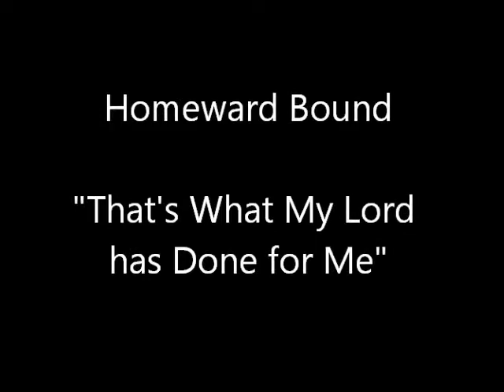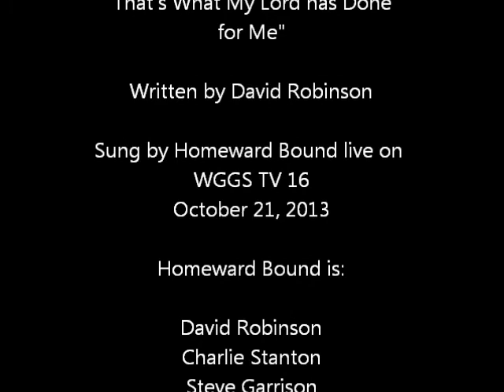That's What My Lord Has Done For Me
Homeward Bound singing That's What My Lord has Done for Me, written by David Robinson, live on WGGS TV 16 on October 21, 2013. Homeward Bound is David Robinson, Charlie Stanton and Steve Garrison.